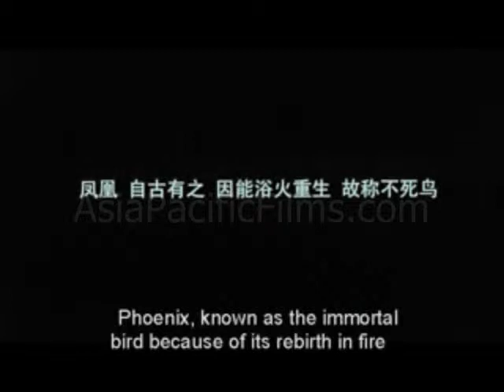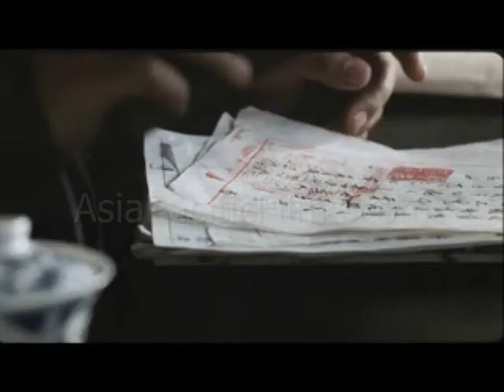Crossing Over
(Film from China) The filmmaker says a newspaper story inspired Crossing Over and asks, How does the warmth of love survive and thrive in the confines of a cold prison, and over three long decades of changes in Chinas government? Jin Chen answers us with a beautiful story that begins in the early 1900s and unfolds for decades. Loves beauty is expressed in small, quiet looks and gestures between two prisoners. Liu Lang is in prison for having crippled a man. Zhou Hong is a prisoner for having murdered her abusive husband. In this place, men and women are separated, silenced, beaten, and confined with restrictions tough enough to kill ones soul. But despite the trials they must endure, Lang and Hong are fated to rise like phoenixes out of these ashes and to entwine their souls in real love. Crossing Over is a picture of more than kinship between the two lovers; their love transcends and finds its eternity even when the deadening trials of prison life keep feet and mind earthbound. Opening Film, 2007 Tokyo Film Festival.